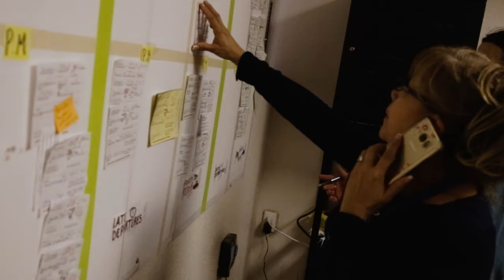Support the Border Refugee Assistance Fund to Aid Migrants at the US-Mexico Border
More details and information on how to donate to the fund may be found at the Diocese of El Paso’s webpage,

Thousands of migrants, mostly from Central America, are currently stranded in Ciudad Juárez, Mexico, across the border from El Paso, TX. These migrants have been returned to Ciudad Juárez as a result of the Migration Protection Protocols, commonly known as Remain in Mexico.

Grants from the fund will be used to support the initiatives and shelters providing for the immediate humanitarian needs of migrants in Ciudad Juárez, the majority of which have been organized by faith communities.

Speaking on the new Border Refugee Assistance Fund, Bishop Seitz said, ‘The need in Juarez is tremendous. Churches and community-led initiatives there are doing everything possible to feed, clothe and offer shelter to thousands of migrant families fleeing desperate conditions and looking for safety and refuge. Here we have a real opportunity to serve Christ in the migrant.’

Dylan Corbett, executive director of HOPE, added, ‘We are proud to partner with Bishop Seitz for this critical opportunity to support migrants at the US-Mexico border. Faith communities and individuals across the country have asked how they can help at the border and this is a concrete way to make a difference in the lives of migrant families in need.’